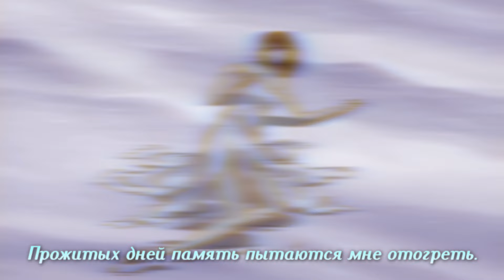VAMPIRE KNIGHT - OP2 | RINNE RONDO (RUSSIAN COVER)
Завершающий OP по Vampire Knight'у подъехал. Понесло на сёдзе [x2]!
Огромное спасибо Roro Ai за совместную работу над кавером!
Вокал, работа над звуком, текст песни и видео: Игорь Куликов
Редактура текста:
Original song: ON/OFF - Rinne Rondo